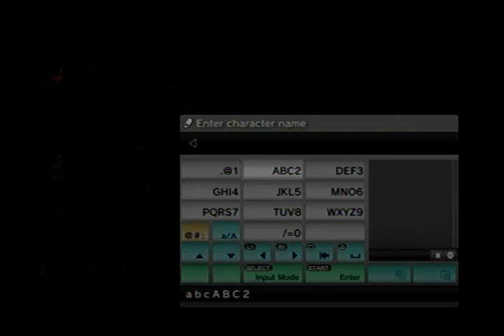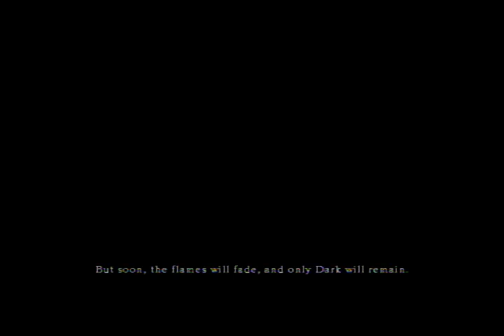Dark Souls Ep 1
I'm a gamer. Simple as that. And I started this channel to post videos of games i like to play. Now I have begun branching to other things such as RC vehicles and Nerf.